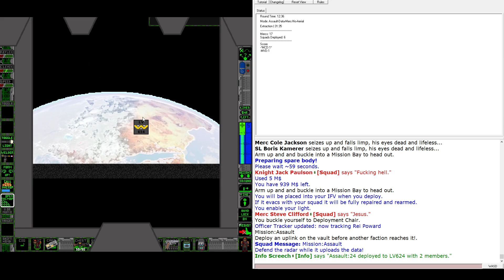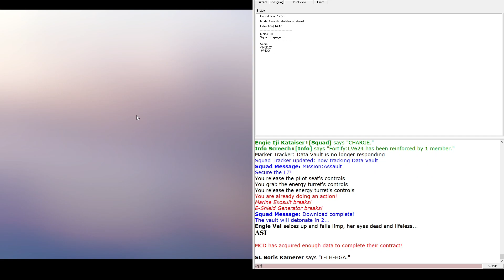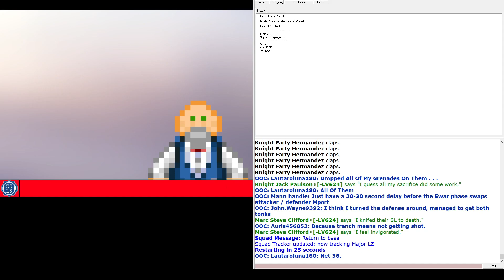MvM 28 - Tonking struggle, whooped by rush.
MFs stacking tonks against me.